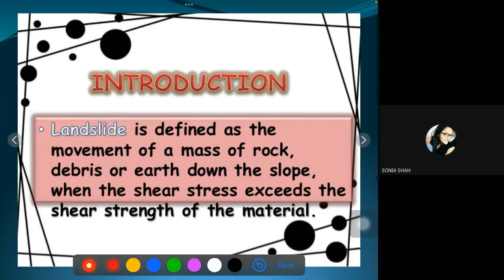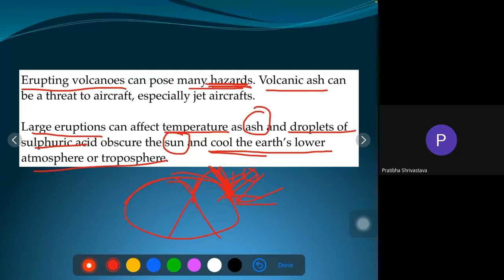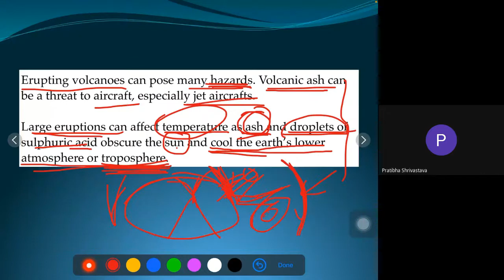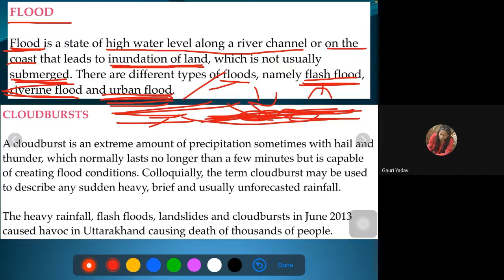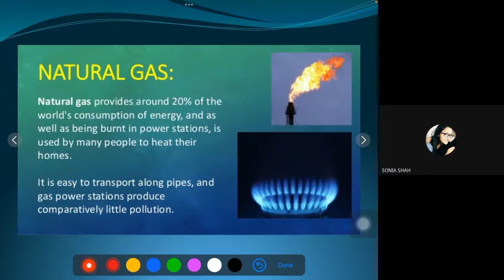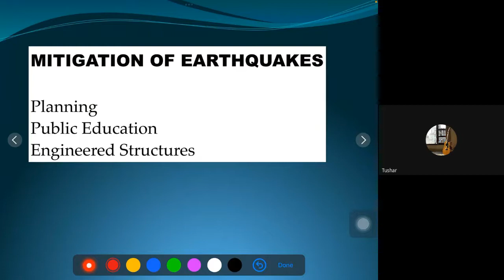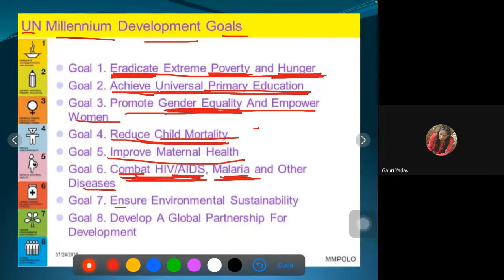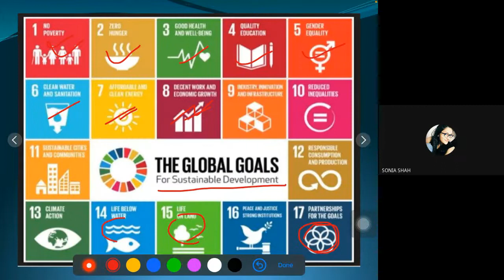MDYA- Kavita Makadia- NET JRF P-1, Ut-9 (People, Development & Environment-9)Natural hazards